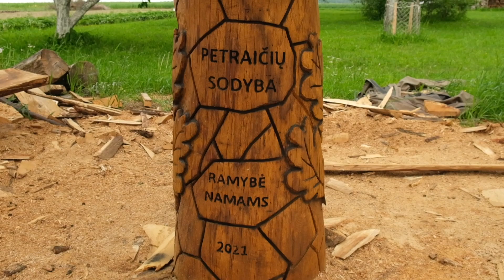Wood Chainsaw Carving - Crucifix